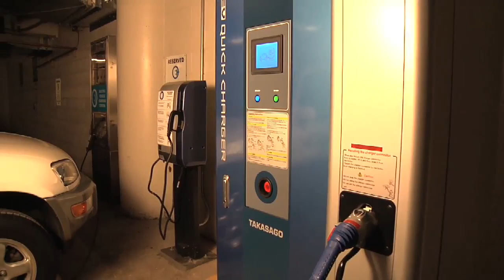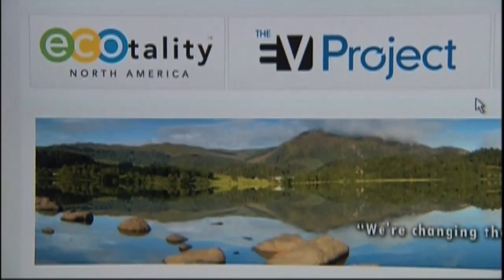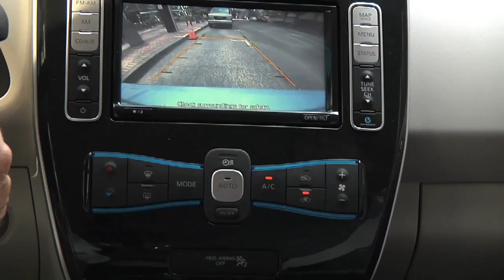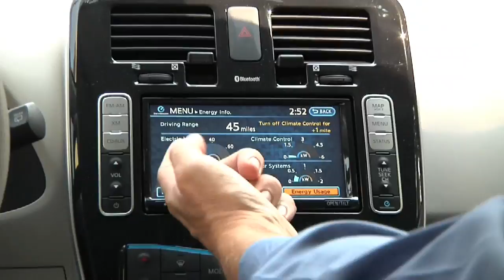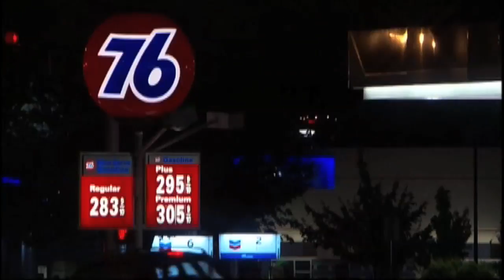Green Science Oregon Episode 3.2 Electric Vehicles + PSU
Electrification of transportation research at PSU.
Green Lite Motors.
Shore Power Technologies
Opconnect
Electric Vehicles and Charging Stations
Ecotality EV Project
Nissan Leaf
Green Science Oregon